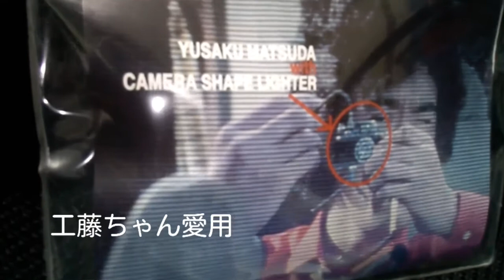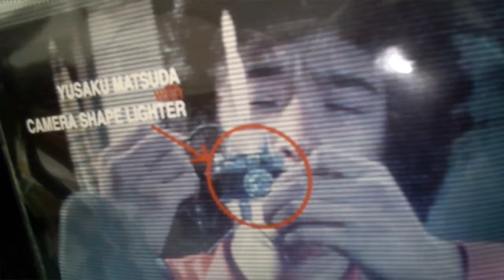松田優作さん＾＾Yusaku Matsuda Collection 6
探偵物語：工藤ちゃん愛用カメラ式ライター

松田優作さんが
「探偵物語」の劇中で使用した
カメラ式ライターのレプリカ！
松田優作さんのファンクラブで
２０００年に１００個のみ販売！

貴重 奇跡 希少 稀少 brucelee collector ブルースリーコレクター ゆーちゅーばー ユーチューバー japanese japan youtube youtuber commercials CM コマーシャル 松田優作 工藤俊作 工藤探偵事務所 探偵物語 工藤ちゃん 蘇える金狼 野獣死すべし ひとごろし 大都会 太陽にほえろ 俺たちの勲章 春が来た 夢千代日記 ブラックレイン 家族ゲーム ジーパン刑事 ヨコハマBJブルース 人間の証明 蘇る金狼 最も危険な遊戯 殺人遊戯 処刑遊戯 狼の紋章 それから ア・ホーマンス あばよダチ公 嵐が丘 乱れからくり SOUL RED 優作 Yusaku Matsuda 番組 李優作 DRAGON 李小龙 李小龍 ブルース・リー 先生 memorabilia Auction COLLECTION Museum コレクター Collector コレクション 遺品 オークション 本物 Rare レア お宝 サングラス 鑑定団 ヌンチャク 動画 投稿 Movie Channel VTR video ビデオ チャンネル ムービー 映像 Rare Authentic 龍迷 珍品 memorabilia nunchaku 遺品 遺物 이소룡 บรูซลี Брюсу Ли بروس لي マニア ファン 龍迷 收藏家 收藏品 武道家 KARATE 空手 kungfu 功夫 カンフー 香港 映画 GAME OF DEATH 死亡遊戯 燃えよドラゴン 龍争虎闘 Enter the Dragon ドラゴン危機一発 唐山大兄 The Big Boss ドラゴン怒りの鉄拳 精武門 Fist of Fury ドラゴンへの道 猛龍過江 The Way of the Dragon ロング・ストリート Longstreet グリーン・ホーネット Green Hornet KATO 近況 YUSAKU LEE 紹介 情報 案内 楽しい お知らせ おすすめ オススメ お勧め お薦め 推薦 推奨 人気 流行 昭和 レトロ 昭和レトロ なつか なつかし なつかしい 懐か 懐かし 懐かしい 昔 むかし 80年代 80s 伝説

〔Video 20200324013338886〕